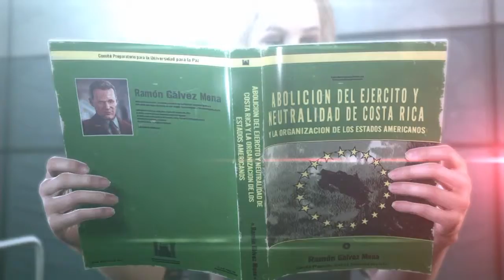Metal Gear Solid V : The Phantom Pain German Part # 57 Quiet duschen ( to shower )